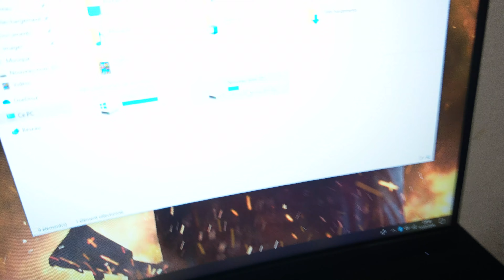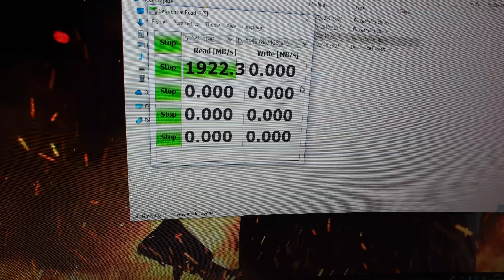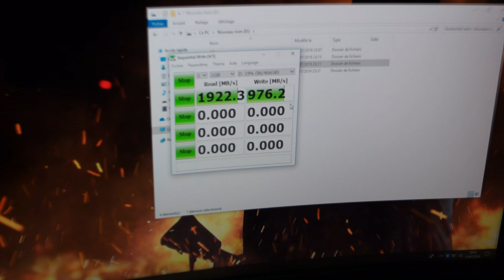Crucial P1 500GB 3D NAND NVMe PCIe M.2 SSD - CT500P1SSD8 - Test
Capacities up to 1TB with sequential reads/writes up to 2,000/1,700 MB/s
NVMe PCIe interface marks the next step in storage innovation
Micron 3D NAND - advancing the world's memory and storage technology for 40 years
NVMe standard Self-Monitoring and Reporting Technology (SMART)
Redundant Array of Independent NAND (RAIN)